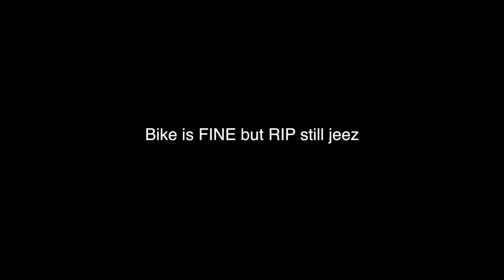Beating a Yz 250 Dirtbike on a KLX 140L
Was an intense race. I got to take shortcuts, but still won by the skin of my teeth!

Business IG: senorsnipes
personal IG: I_love_yoga_pants

HOBBIES?